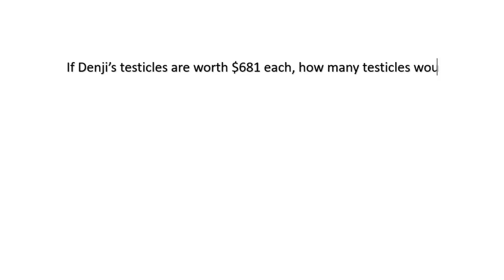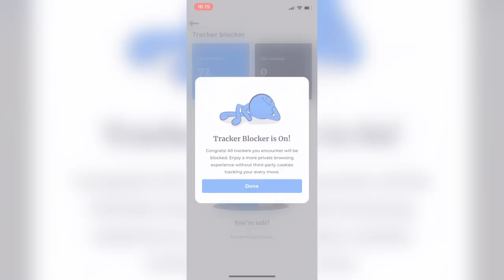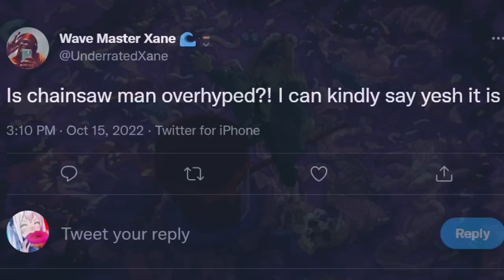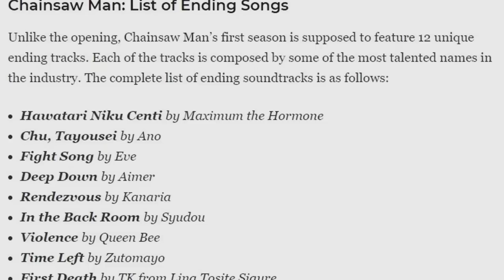Chainsaw Man is an OVERHYPED Anime?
Chainsaw Man is one of the best new anime of 2022. It's a promising prospect for anime of the year, but a lot of people think it's overhyped. Is it? Maybe. But it's also a masterpiece. Chainsaw Man is an overhyped masterpiece.